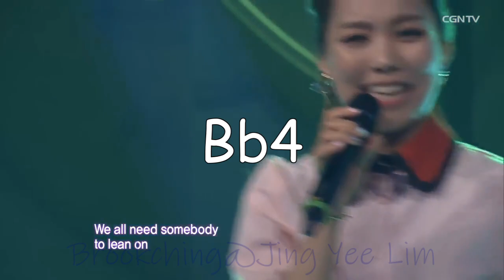Sohyang Lean On Me Vocal Showcase [Not Full Range Analysis + Note by Note]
I made it by myself, ask me before you use it in your videos plz.
素香 Lean On Me 【不完整音域解析+音高统计】
本人爆肝制作，要搬运请先进行询问。